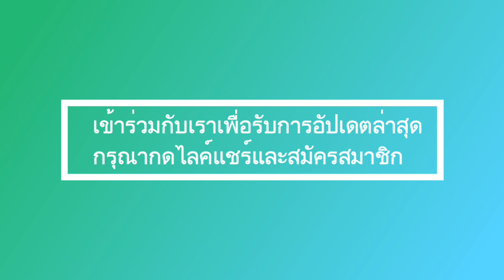เกิดอะไรขึ้นในพระราชวังเมื่องานนี้เกิดขึ้น